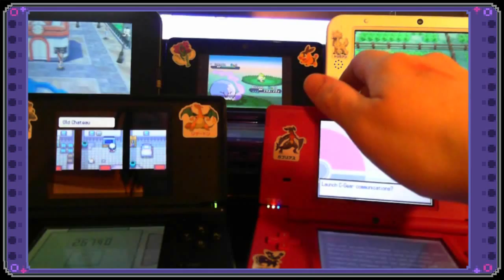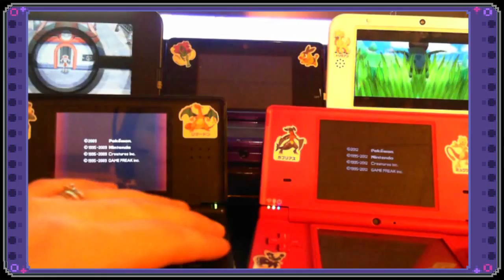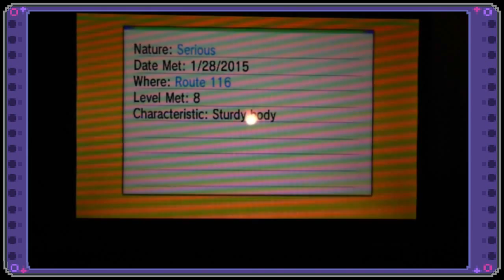Shiny Skitty on Pokemon Omega Ruby! 1st Dexnav Encounter!! 5th Shiny Route Quest!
Warning very loud!! I was really really surprised!!

WOW, Two in one day. Okay so this is great! I got my target! Couldn't be happier about this!

Well on to the next shiny!! Pixels and I have agreed upon routes we are skipping, and the cave with only Whismur is one of them.
Maybe I will have my second gym badge soon!